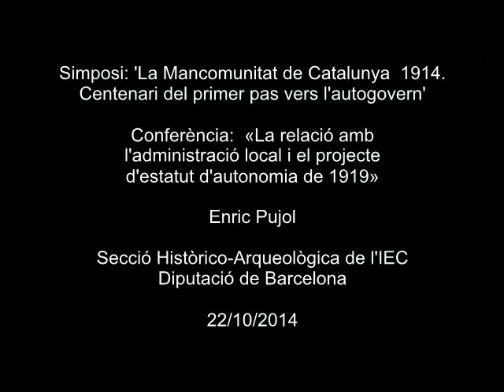«La relació amb l'administració local i el projecte d'estatut d'autonomia de 1919»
Conferència a càrrec d'Enric Pujol, de la Universitat Autònoma de Barcelona. La conferència es va pronunciar a l'IEC el 22 d'octubre de 2014, en el marc del simposi 'La Mancomunitat de Catalunya 1914. Centenari del primer pas vers l’autogovern', organitzat per la Secció Històrico-Arqueològica i la Diputació de Barcelona.